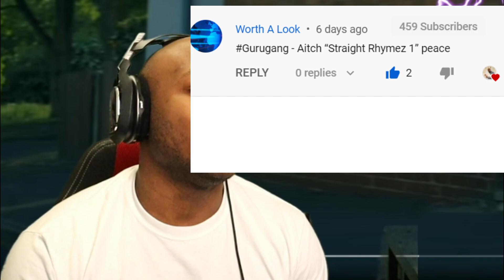Thats a bad man! Aitch - Straight Rhymez| AMERICANS REACT TO UK RAP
I stream every Monday Wednesday and Friday. In order to be eligible you have to tune in live and stay engaged in the chat!